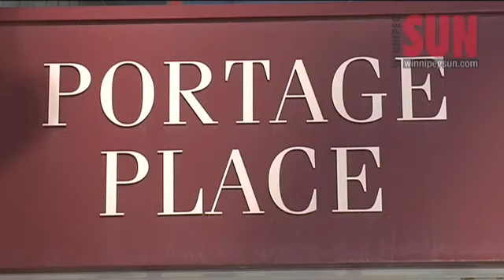Portage Place: Good or bad?